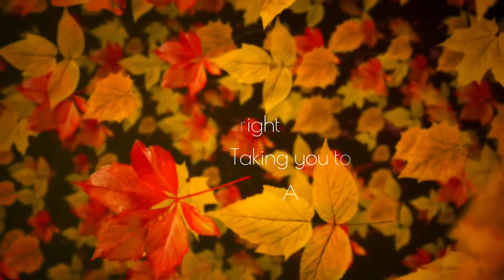Now off you go - Ann Marie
Now off you go
Like a little Birdie
Where the wind
takes you
As you play
with the clouds
And befriend
the weather

All aboard and safe
Ready to fly
The clouds so high
The sky so bright
Taking you to
Another place
A far off land
Up up and away
Until I hear
From you again
Another place
Another time

Omatee Ann Marie Hansraj
Author/Poet/Novelist